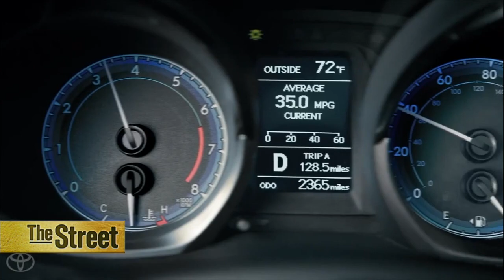Toyota Goes Home With the Armadillo, Moves Sales Headquarters to Texas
Toyota announced it is planning on moving its sales headquarters to Texas. David Nelson, Chief Strategist at Belpointe Asset Management believes that states with lower tax rates like Texas will continue to be successful at poaching companies from high-tax states like California. Texas has actively courted companies. The move also gets management closer to production. Toyota has struggled with quality control over the past few years and it has cost them millions in fines.